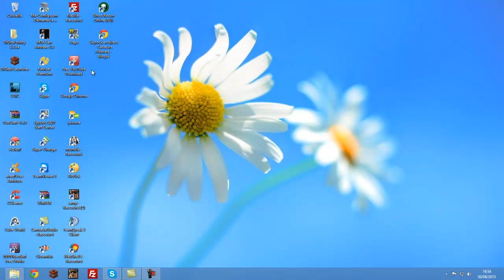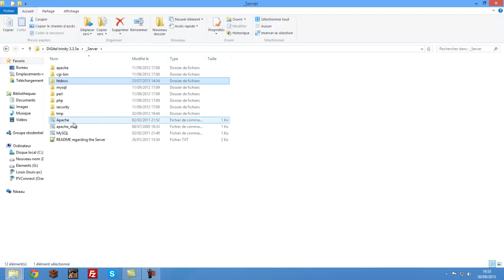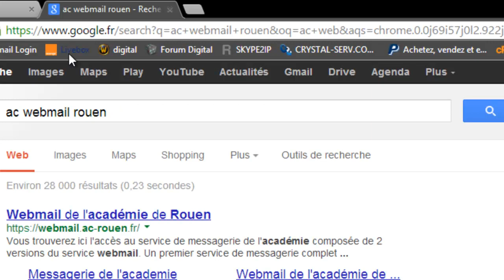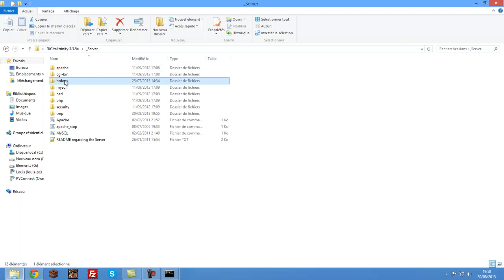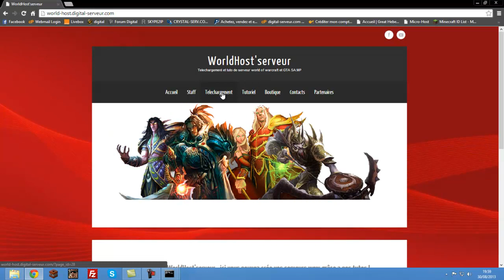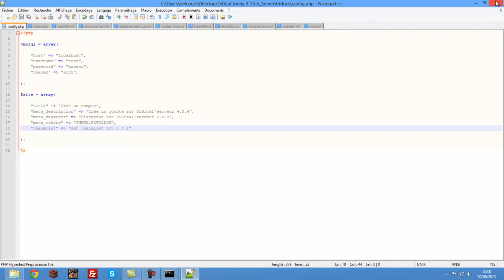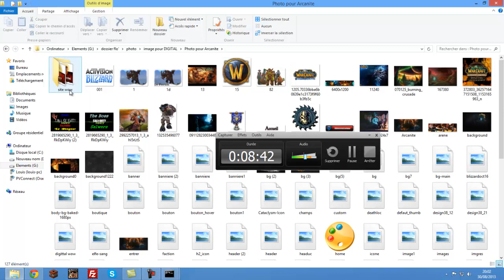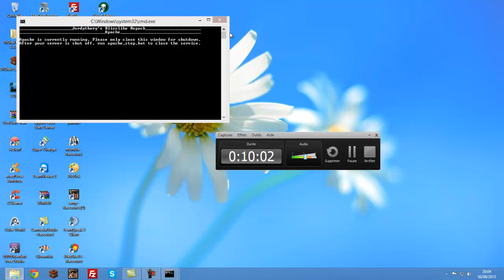TUTO FR WOW]Crée un site relier au serveur wow